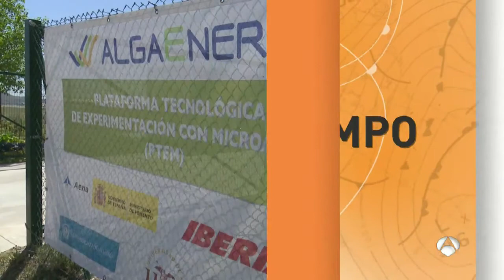AlgaEnergy, en el programa Tu Tiempo de Antena 3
El programa Tu Tiempo, de Antena 3, dirigido por Roberto Brasero, ha destacado el valor medioambiental del proceso de producción de AlgaEnergy. En el mismo, se evita la liberación a la atmósfera del CO2 generado por otras industrias.
Tu Tiempo es uno de los principales programas de referencia en información meteorológica y medioambiental en España.